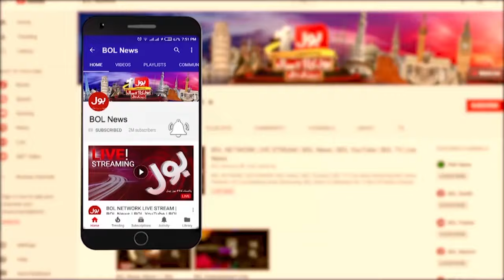Chairman PCB Moshin Naqvi Big Action | PCB Latest Updates | Breaking News